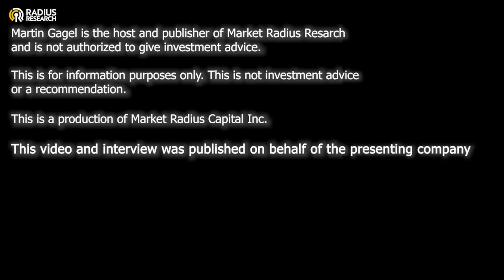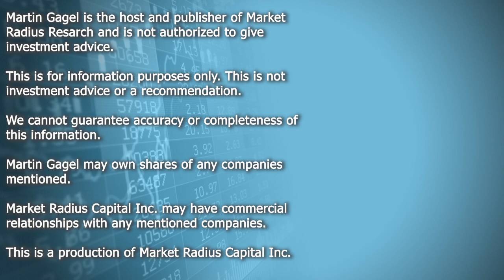Hydrograph (HG) CEO Stuart Jara - China's Restrictions on graphite exports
Hydrograph (HG)
CEO Stuart Jara discusses China's recent introduction of export controls on certain graphite products and what opportunities this creates for Hydrograph.

Hydrograph Clean Power was founded in 2017 to finance and commercialize green, cost-effective processes to manufacture high-purity graphene and other strategic nanomaterials in bulk. Publicly listed on the Canadian Securities Exchange on Dec. 2, 2021, the company acquired the exclusive license from Kansas State University to produce both graphene and hydrogen through their patented detonation process.
Graphene Technologies

(CSE:HG) (OTC:HGCPF) (FRA:M9)"
$HGCPF $HG
HG Stock

8 Minute Interview
0:00:00 Opening & Disclaimers
0:00:13 Intro
0:01:00 Presentation
0:02:00 Part 2
0:04:00 Part 3
0:06:00 Part 4